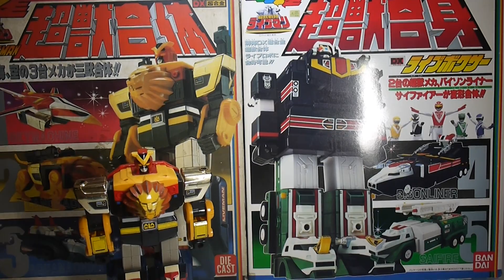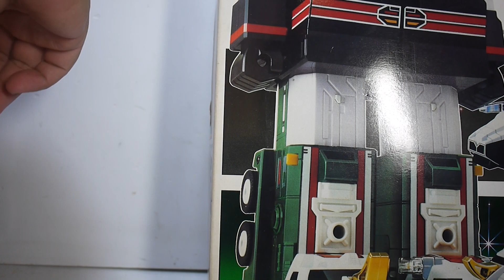豪宅玩具~1944~(第一個大合體)萬代BANDAI 超級戰隊1988超獸戰隊生命人超獸戰隊LIVEMAN超獣戦隊ライブマン DX合金 超獸最強合體 超級生命金剛 SUPER LIVE ROBO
生命金剛 LIVE ROBO+生命拳擊手 Live Boxer 合體~
超級生命金剛 SUPER LIVE ROBO
基本上可動性沒有更好~好像目前收集到的戰隊終極合體系列
基本可動只會變更差!!!不會變更好!
造型跟原本的生命金剛比較~因為胸口獅子頭還在!
還算認得出來!
以戰隊第一個大合體來講算是還不錯的一個機體合體